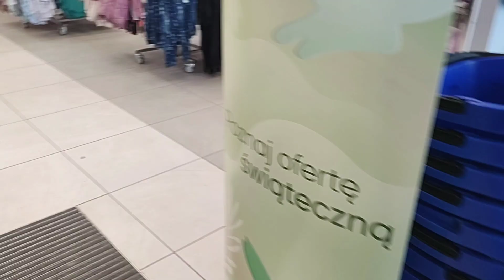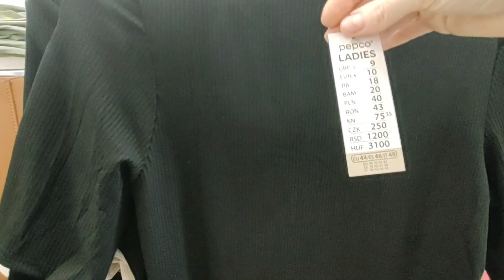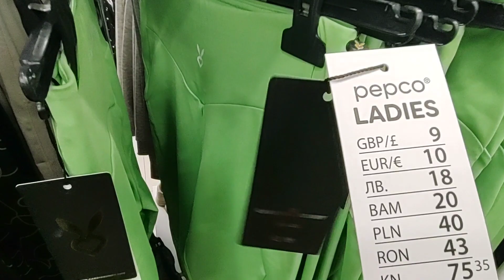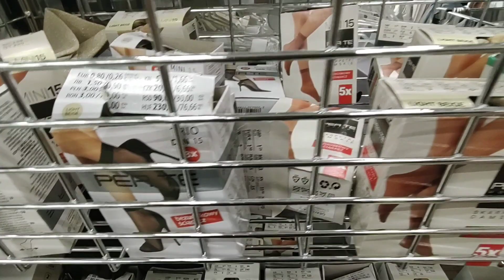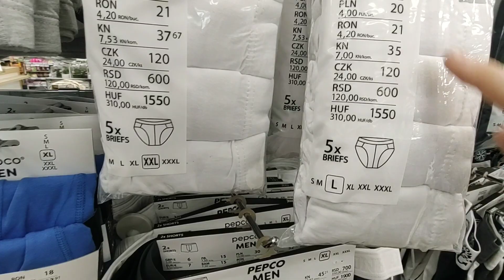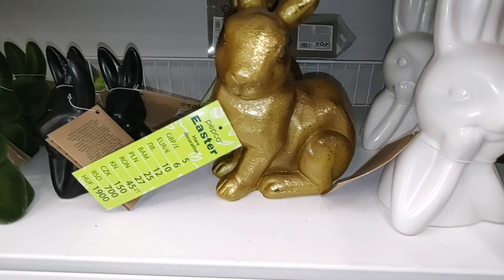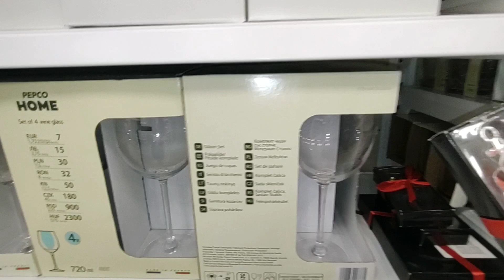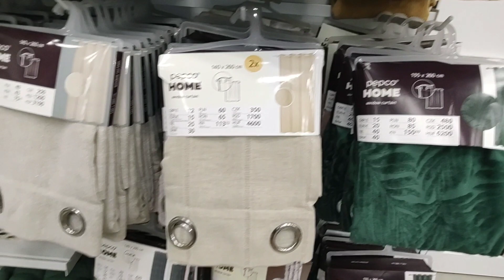🇺🇦С моей мамой в магазин PEPCO🇵🇱